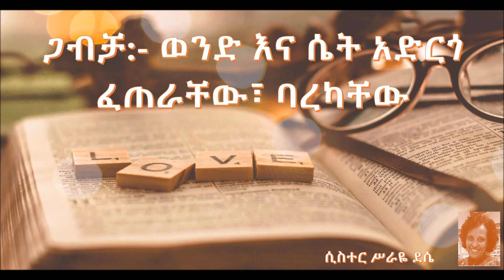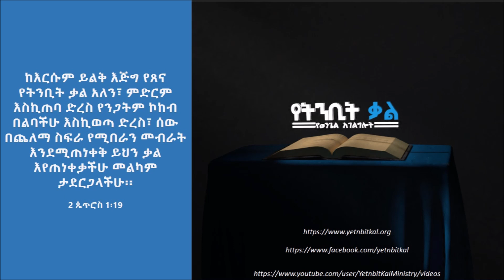4/7 – ‘‘ጋብቻ:- ወንድ እና ሴት አድርጎ ፈጠራቸው፣ ባረካቸው‘‘ - ሲስተር ሥራዬ ደሴ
መሪ ርዕስ:- ‘’የእግዚአብሔር ዘላለማዊ ፍቅር እና ለእኛ ያለው መልካም እቅድ’’